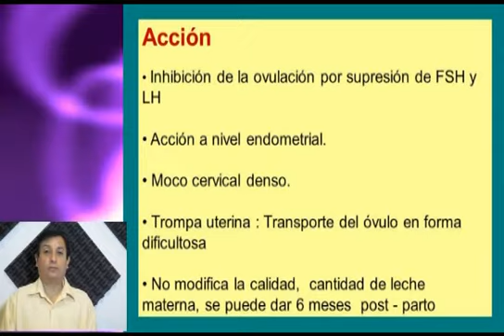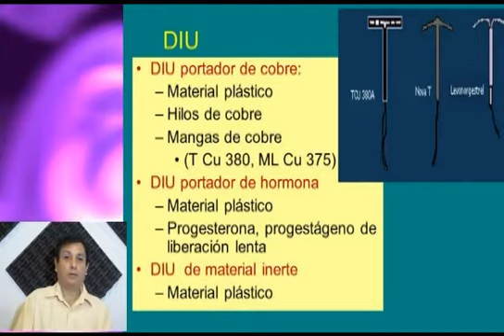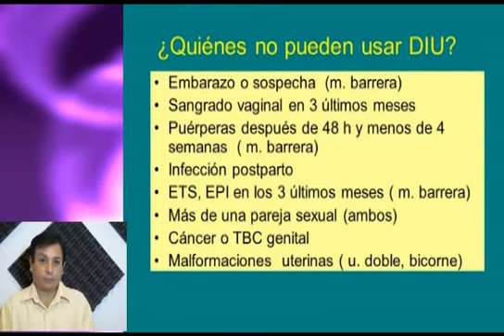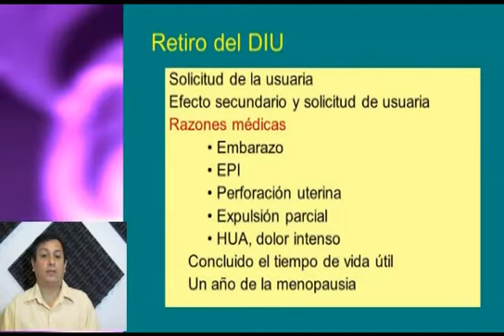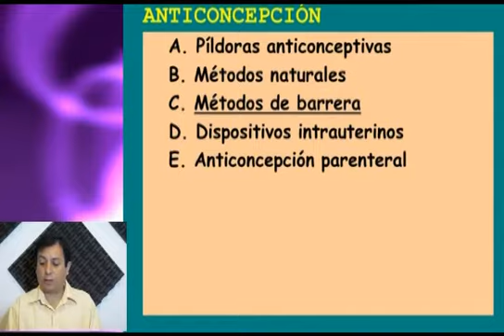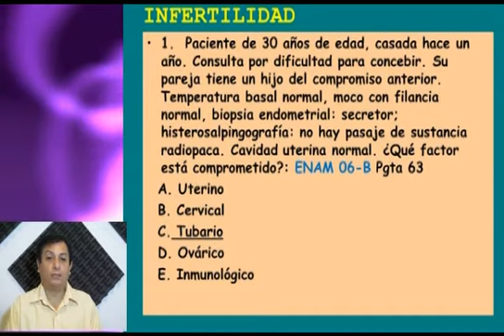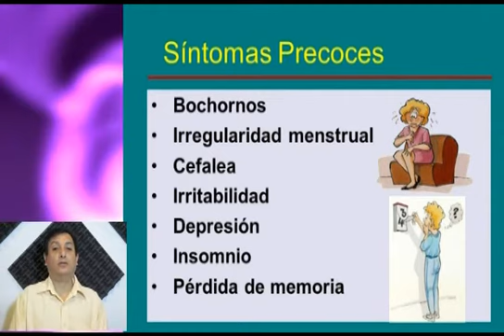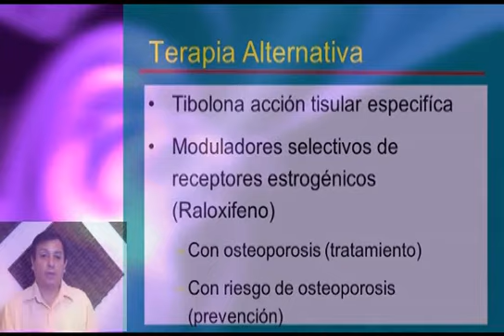Pls med ginecologia - 6 Tto EPI Pat mama ACO Menopausia II